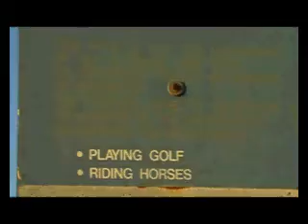Farechild- 'Life...At The Gate'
Snippet of local Brisbane band- 'Farechild', recording, jammin' and mucking around.